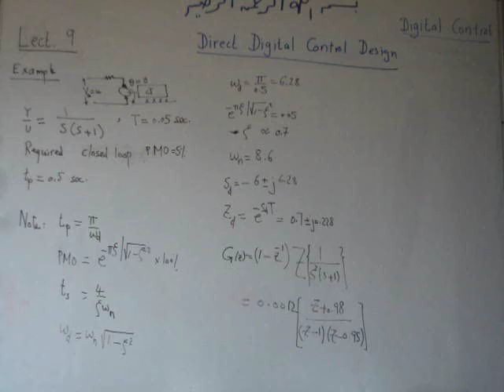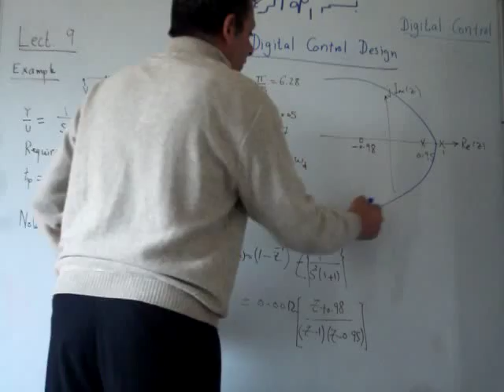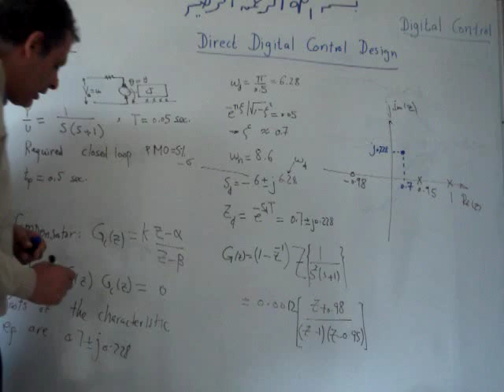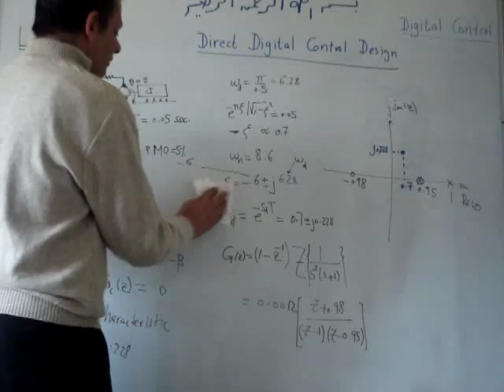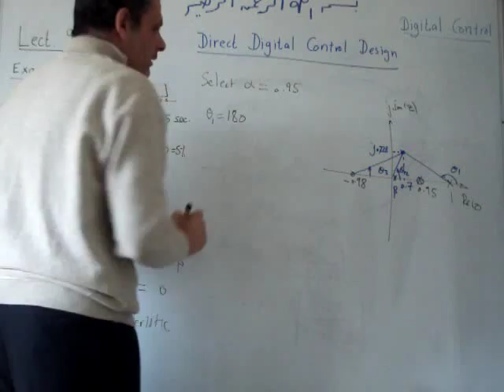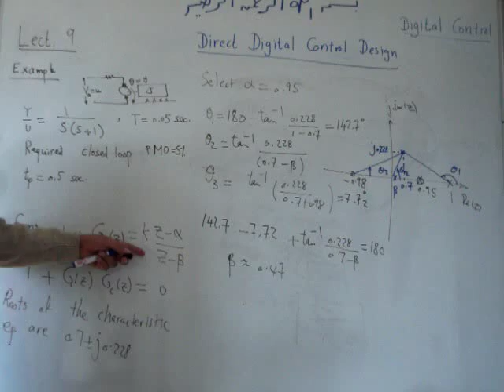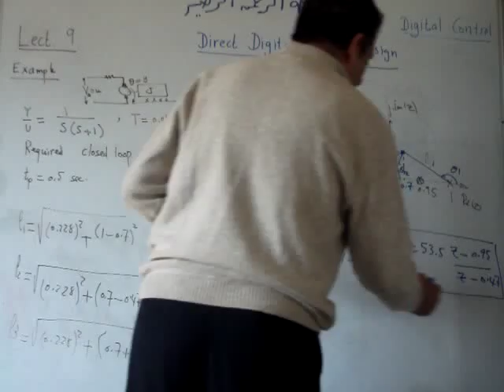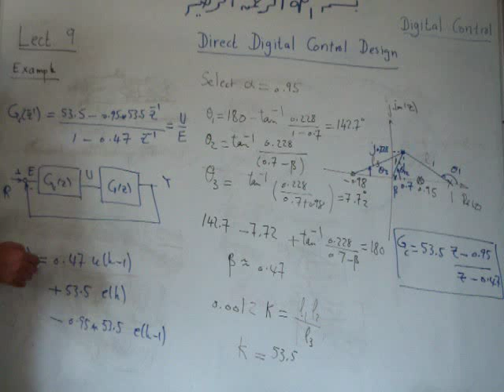Direct Digital Control Design of a First Order Compensator (in Arabic)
Root locus design of a first order compensator